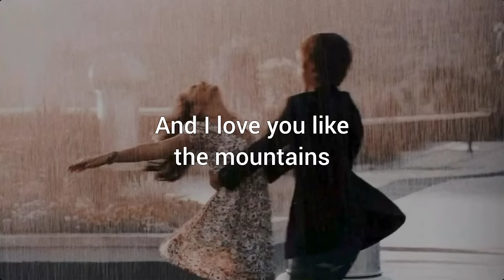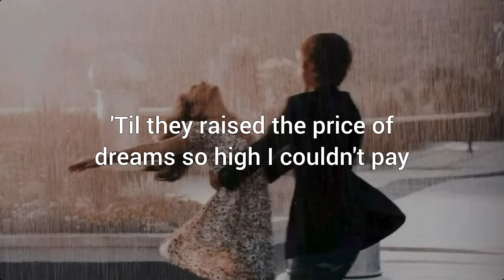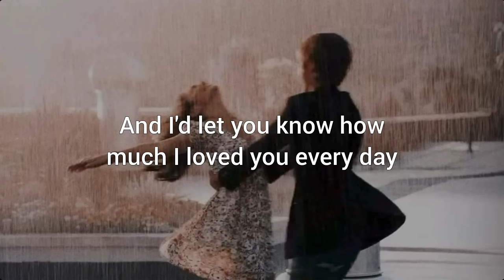Shake the Frost - Tyler Childers (Lyrics)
Lyrics:
You remind me of a Sunday
Back home in ole Kentucky
With the church choirs just beltin' to the pines
And I love you like the mountains
Love's the way the mornin' opens
To a soft and bright greetin' from the sun
So if it'd make you stay
I wouldn't act so angry all the time
I wouldn't keep it all inside
And I'd let you know how much I loved you every day
So darlin', will you stay right here
And shake this frost off of my bones?
Well, I used to ride a Mustang
And I'd run that thing on high hopes
'Til they raised the price of dreams so high I couldn't pay
So I let that car just sit there
When I should've took you driving
With the windows down while the music played
So darlin', will ya stay right here
Darlin' will ya stay right here